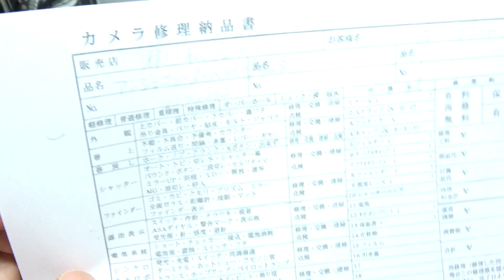P.Angenieux PARIS アンジェニュー ANGENIEUX-ZOOM 1:2,8/45-90mm R フランス製｜ライカ・ハッセルブラッド・ローライ 海外製中古カメラ｜ステレオカメラ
P.Angenieux PARIS アンジェニュー ANGENIEUX-ZOOM 1:2,8/45-90mm R 2カム フランス製（整備済）＋フード
パリの伝説的レンズメーカー。気分はフランス映画！
良美品。良美品。整備済み。フード、UVフィルター、前後キャップ付属

ライカ・ハッセルブラッド・ローライ　海外製中古カメラ専門店｜ステレオカメラ